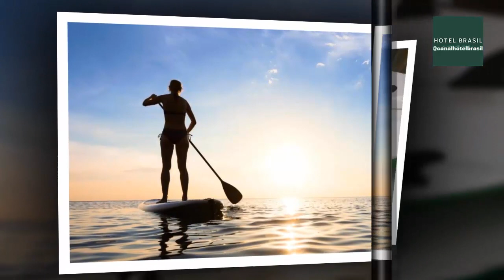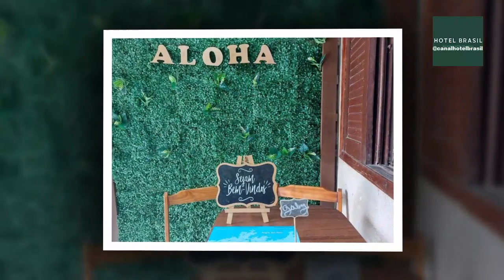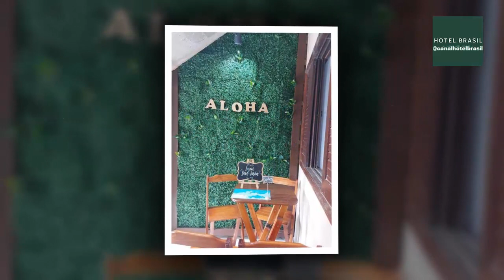Aloha Casa por Temporada Angra dos Reis, Rua da Pedreira casa 54 D, Angra dos Reis, Rio de Janeiro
Capacidade de pessoas para pernoite: Em torno de 050 a 100 pessoas